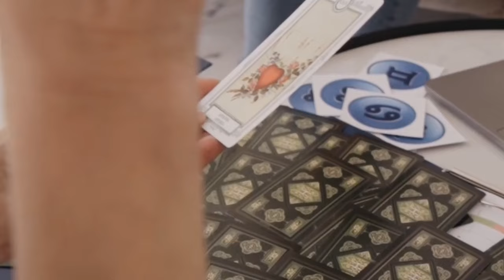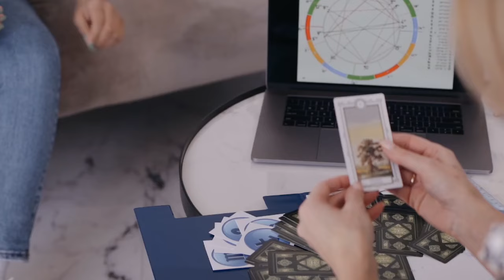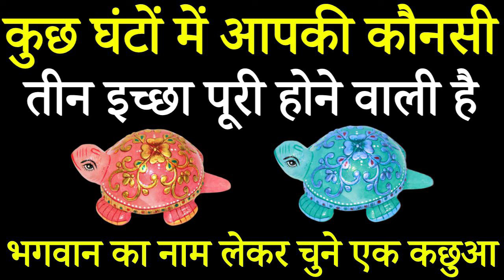Tarot card reading Hindi, चुने एक कछुआ,अगले कुछ घंटो में आपकी कौनसी तीन इच्छा पूरी होगी।/Tarot card